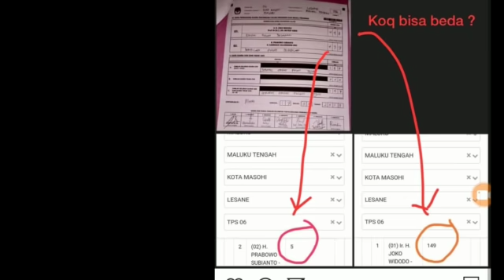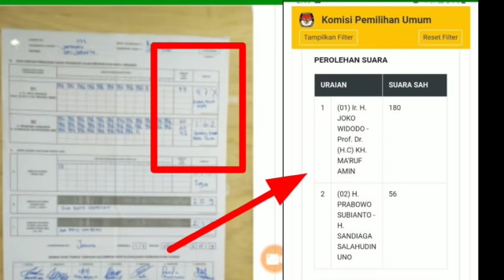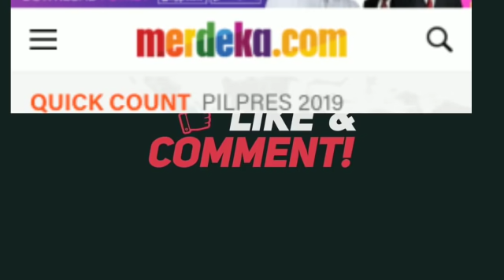KPU AKUI SAL4H;SUARA JOKOWI NAIK PRABOWO SUSUT;WEBSITE SITUNG KPU;PILPRES 2019;SANDIAGA UNO;JOKOWI M